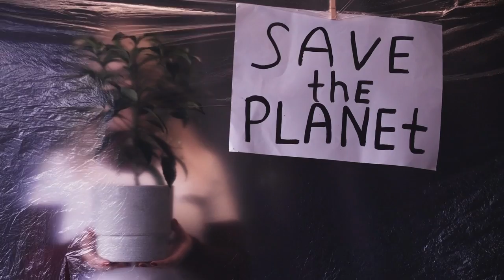The Science and Solutions of Climate Change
In this video, we explore the science behind climate change, including the causes and effects of rising global temperatures. We also discuss potential solutions to the climate crisis, such as transitioning to renewable energy sources and implementing policies to reduce greenhouse gas emissions. This video will feature footage of the impacts of climate change on our planet. We will also show examples of combat climate change and promote sustainable living. Our goal is to educate viewers on the urgent need for action and inspire them to make a difference in their own communities.